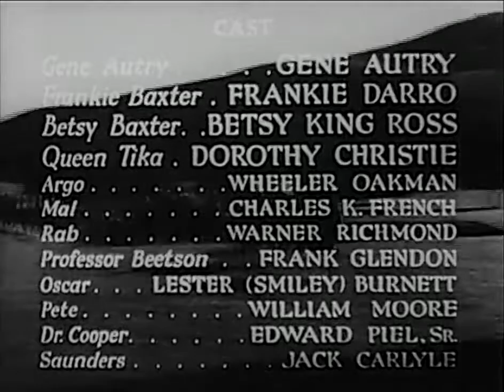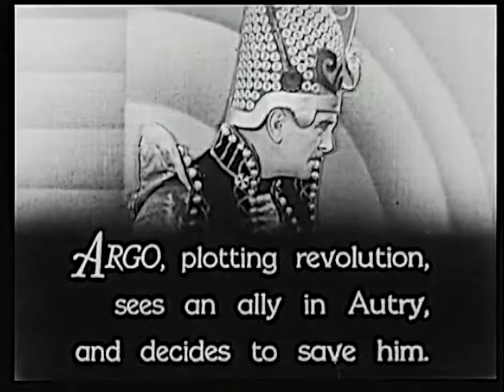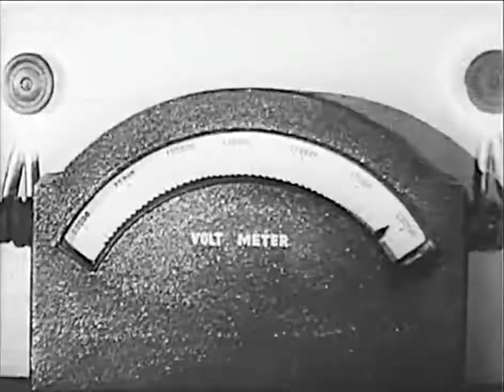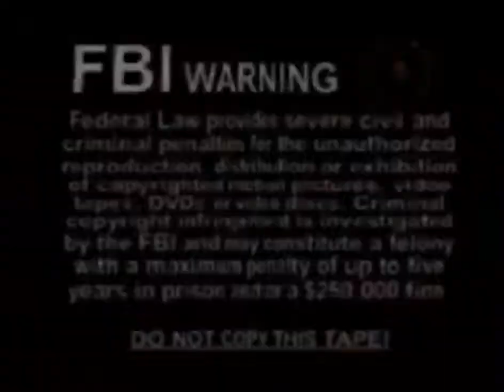Phantom Empire Chap 6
1935 directed by Otto Brower and B. Reeves Eason starring Gene Autry, Frankie Darro, Betsy King Ross, Dorothy Christy, Wheeler Oakman and Smiley Burnette.  Gene Autry stumbles upon the ancient underground city of Mu, which just happens to be beneath his Radio Ranch, which also just happens to be a rich site of radium.  Sucks for Gene when he falls down into the underground empire.  Conflicts ensue...  Hard-riding kiddie-cowboys Frankie Darro and Betsy King Ross do their part.